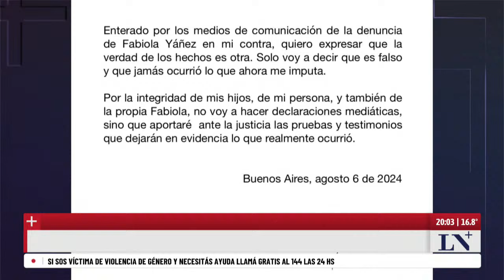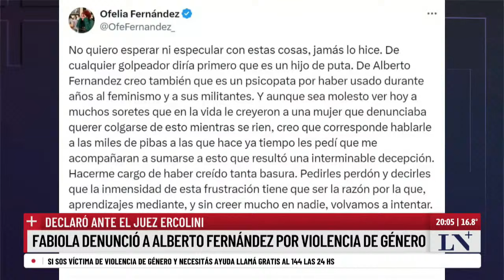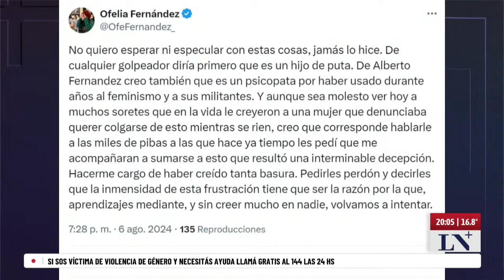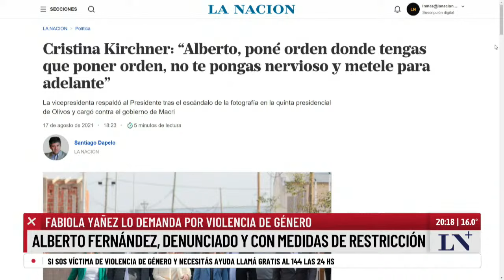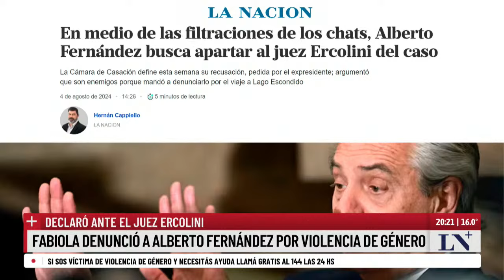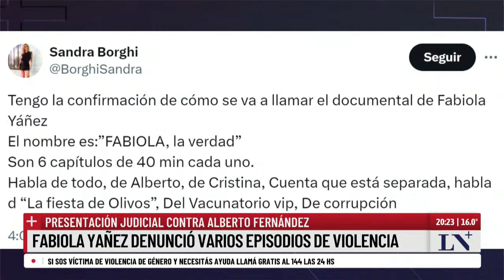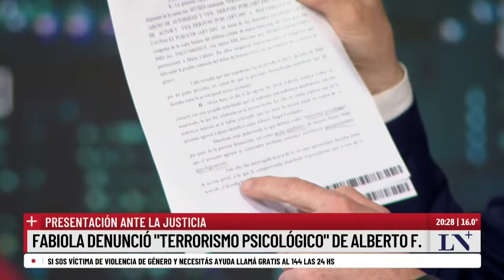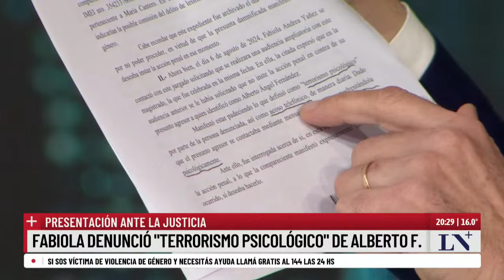El análisis de los principales temas del día en el pase entre Eduardo Feinmann y Pablo Rossi